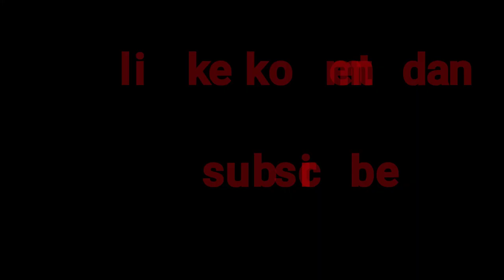Alex rins akan hentikan dominasi marquez,motogp 2020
Pembalap tim suzuki ecstar 6aitu alex rins nampaknya tidak main main untuk mempersiapkan musim kompetisi 2020 mendatang.

Rekan setim joan mir tersebut mengaku siap jadi pesaing utama bagi juara bertahan marc marquez.

Silahkan ikuti sampai habis ya...

Terima kasih.